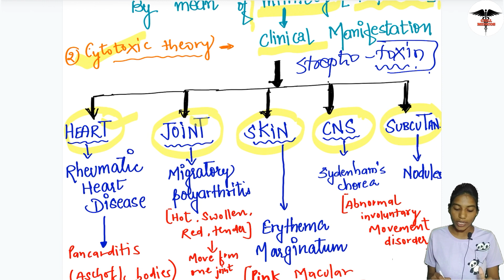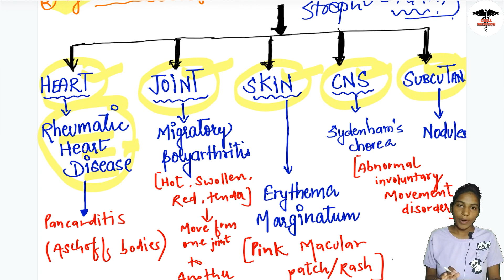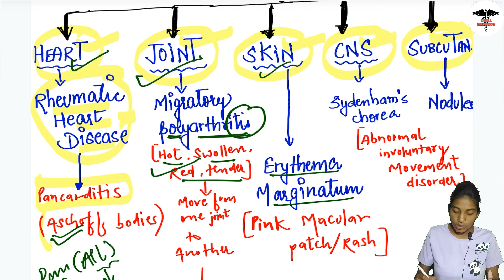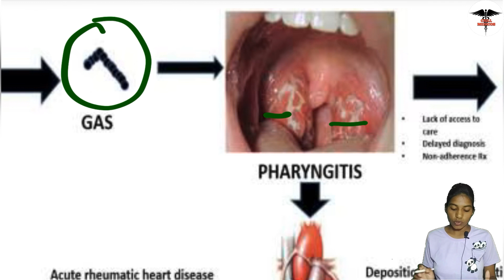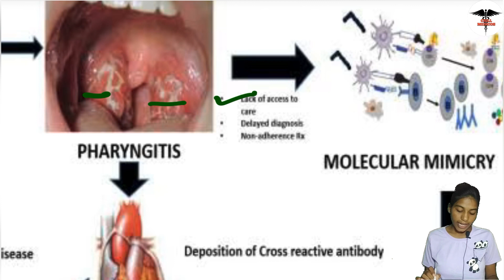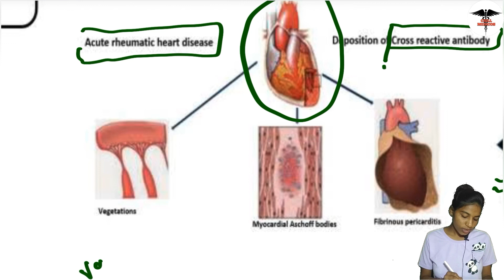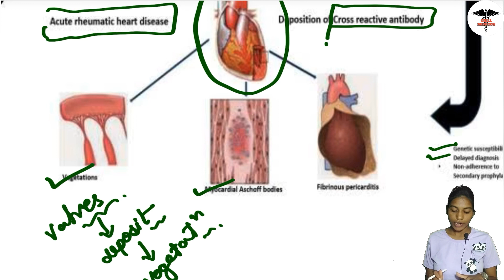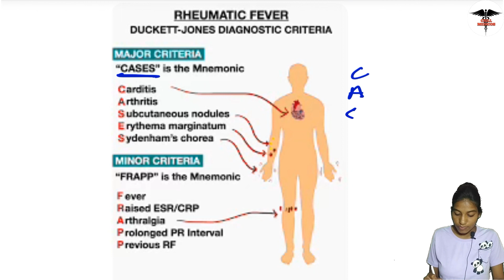Acute Rheumatic Fever || Cardiovascular System || Microbiology | Chill Medicos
In this whole lecturer we discuss about acute rheumatic fever , causative agent ,John's criteria, clinical manifestations and pathogenesis of acute rheumatic fever.

• For notes  join official telegram Channel.

Pharmacology|| pathology || microbiology || Human anatomy || gross anatomy || Histology || Embryology ||physiology || biochemistry and anatomy ||  Human  physiology in hindi || mbbs physiology lecturers || mbbs 1st year lecturers || mbbs lecturers || mbbs biochemistry lecturers || chill medicos || NEXT ||neetpg || neet || MBBS

• Mentions :
@Chill Medicos @Biochemistry by Dr Rajesh Jambhulkar @Physiology by Doctor Nagi @Institute of Human Anatomy @pharmacology